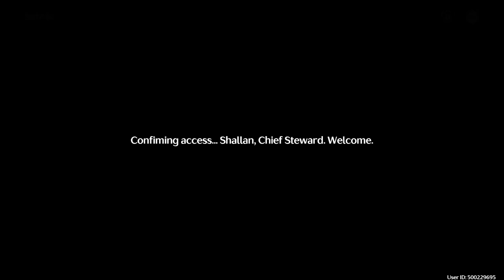Wuthering Waves: Main Quest 1.3: To The Black Shores Ending and Epilogue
Ending of the main quests for Wuthering Waves Version 1.3